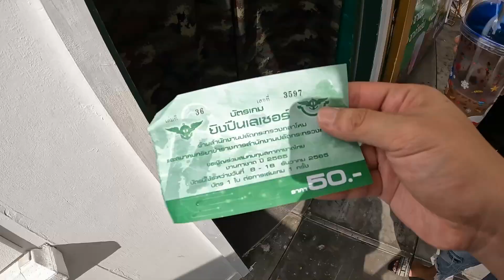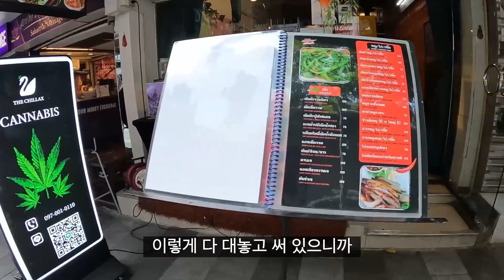태국 여사친과 함께한 신박한 초대형 로컬 축제 - 태국 세계여행 [110]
한국인이 태국어 한다고 칭찬 받은 응안까찻(งานกาชาด)이라 불리는 적십자 주최 로컬 행사에 다녀왔습니다. 정말 돈만 많으면 무수히 많은 도박(?)도 할 수 있었던 곳이자, 무진장 저렴한 물품들을 팔던 축제였네요.
룸피니 공원에서 열렸기 때문에 MRT로도 이동이 편리했던 행사였고, 나름 돈을 쓰긴 했지만 좋은 곳에 썼다는 생각이 들어 색다른 기분이 들었던 날이었습니다 ㅎㅎㅎ..